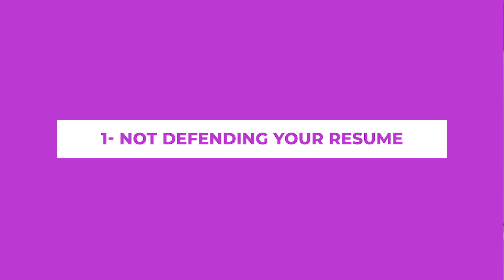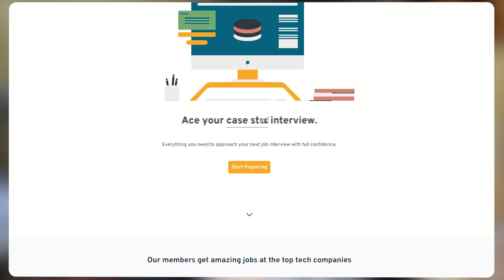Top 5 Data Science Interviewing Mistakes to Avoid!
Today, I'll talk about five common mistakes I see applicants make in data science and engineering interviews and how to avoid them.

00:00 -Intro
00:10 -1. Not defending your resume
01:28 -2. Discounting the behavioral section
02:52 -3. Practicing questions that occur on Interview Query or Leetcode for that company
03:20 -Practice the problem and do repetition
04:01 -4. Stopping to think before answering a question
04:58 -5. Not doing enough research